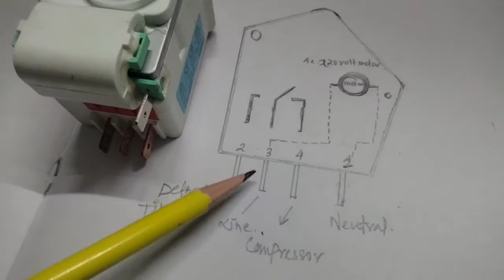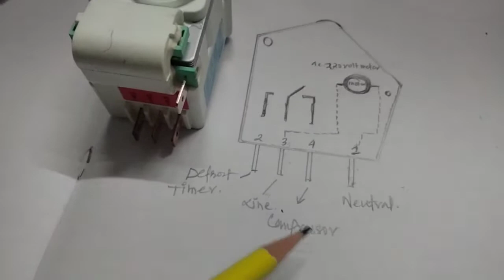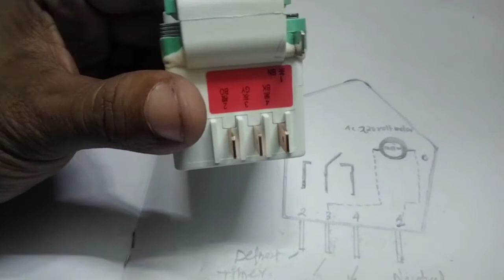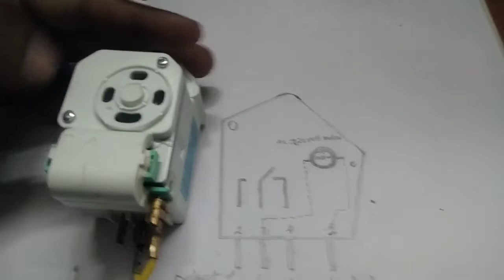How to check Refrigerator Defrost timer| डिफ्रॉस्ट टाइमर कैसे चेक करें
In this video I'll show you how to check Defrost timer and it's function.
Iss video meh hum sikhenge ki Defrost timer ko kese check karte hai .
Hello friends please support my youtube channel 🙏